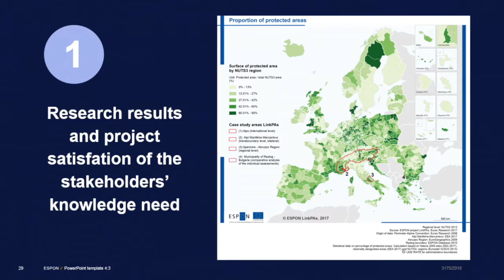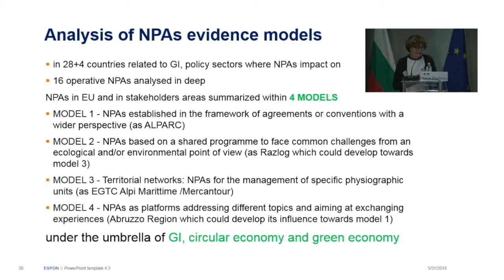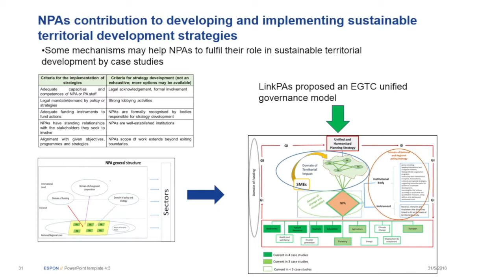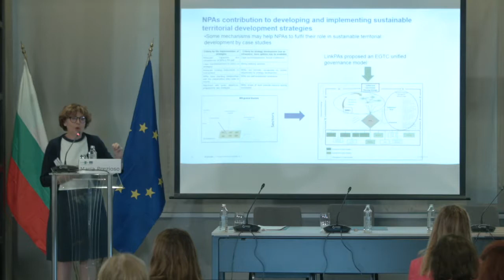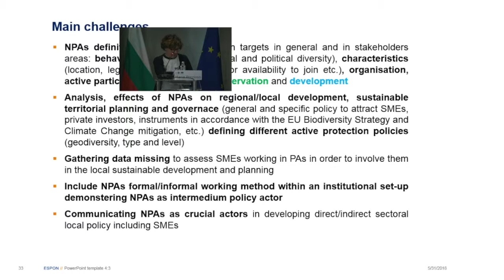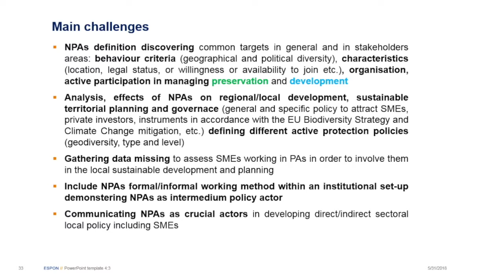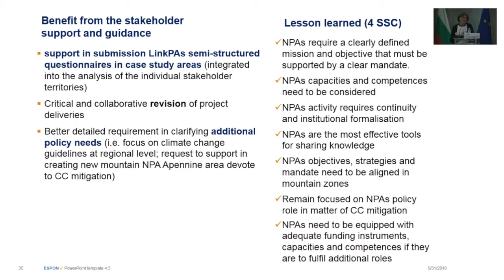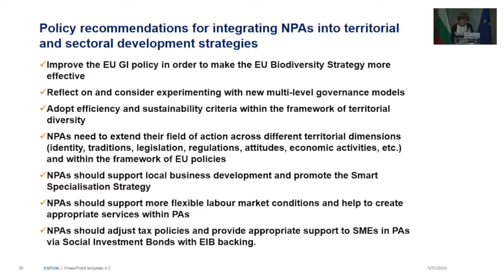Maria Prezioso: Linking Networks of Protected Areas to Territorial Development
Which different types of NPAs exist across European mountain regions in general and in the stakeholder territories (i.e. Abruzzo Region, European Park Alpi Marittime Mercantour, ALPARC territory, Razlog Municipality, Maritime Alps) in particular? How and to what extent do NPAs contribute to developing and implementing territorial development strategies? Which policy sectors do they mainly impact on (e.g. sustainable tourism, environmental protection, climate change adaptation, urban and spatial planning)? What kind of actions and/or policies are needed to ensure a sustainable and integrated management of natural resources in mountain areas?